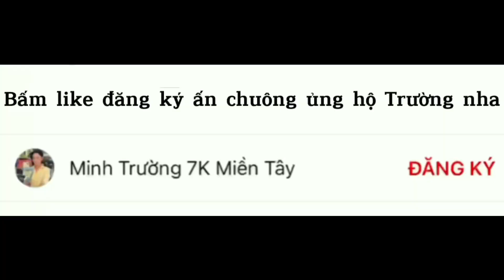Câu Cá Mè Vinh Đầu Mùa - Gặp Ổ Thì Giật Cá Liên Tục | Fishing - Miền Tây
Địa chỉ ; Chợ 7k nhỏ , xã trường xuân a , huyện thới lai , thành phố cần thơ.